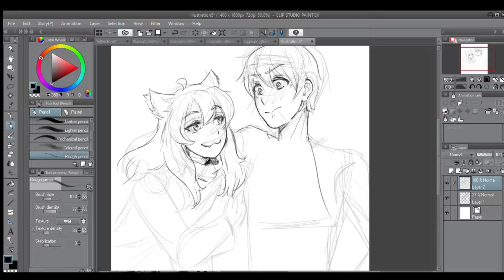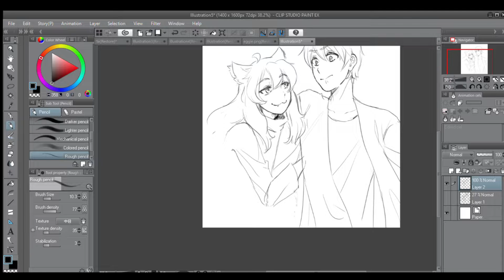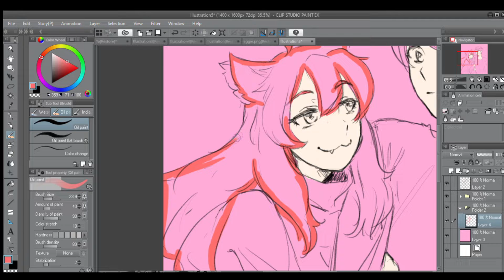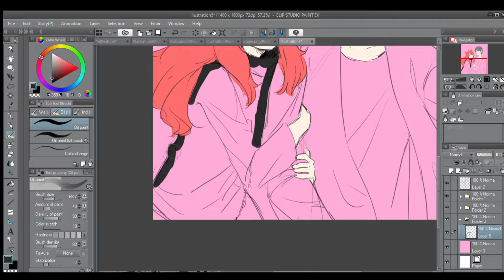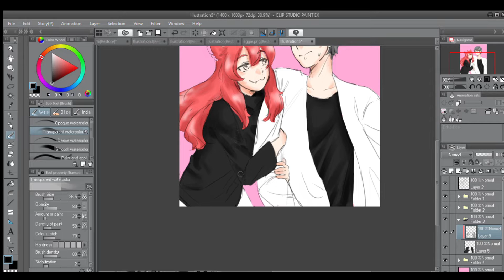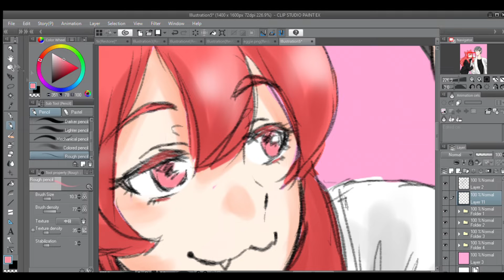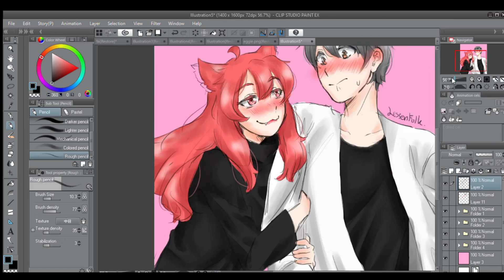Jzboy x Mami Pipo [SPEEDPAINT]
ไม่ได้ทำคอนเทนไทยซะนานเลยยนี่ค่า
Used program
-Clip Studio